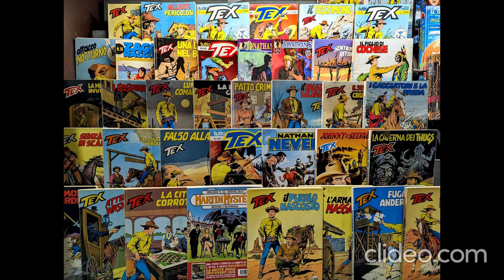Comics Mania - Comics Power (Fumetti, Manga e Action Figures in Vendita Online)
Comics Mania - Comics Power è uno spazio online per la vendita di fumetti, e action figure!